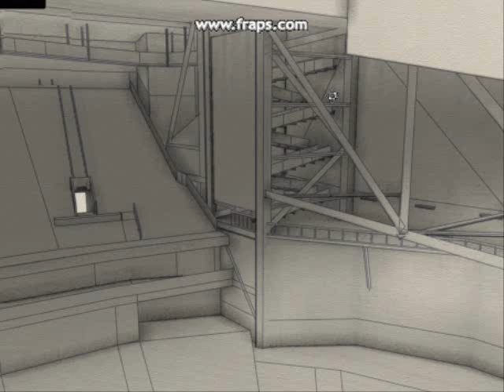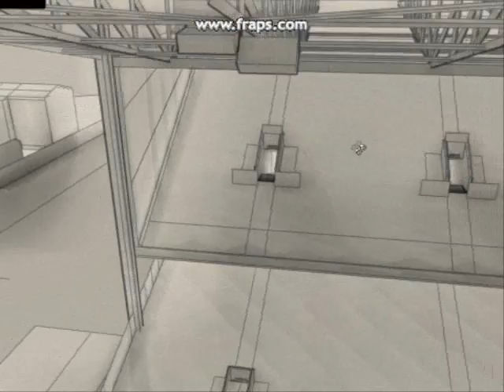upton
Boleyn Ground FIFA 14